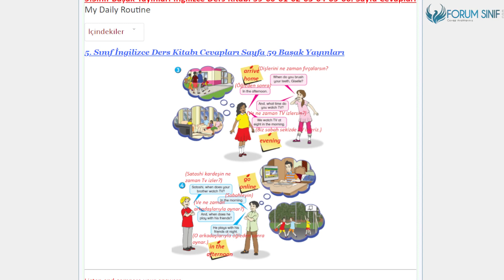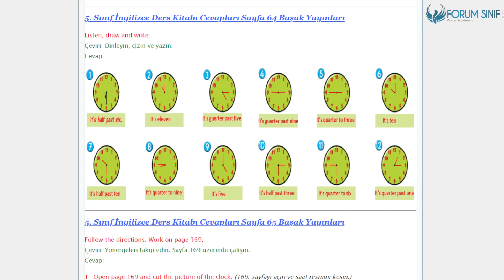5. Sınıf İngilizce Ders Kitabı 59-60-61-62-63-64-65-66 Sayfa Cevapları Başak Yayınları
5.Sınıf Başak Yayınları İngilizce Ders Kitabı 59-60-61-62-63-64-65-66. Sayfa Cevapları My Daily Routine